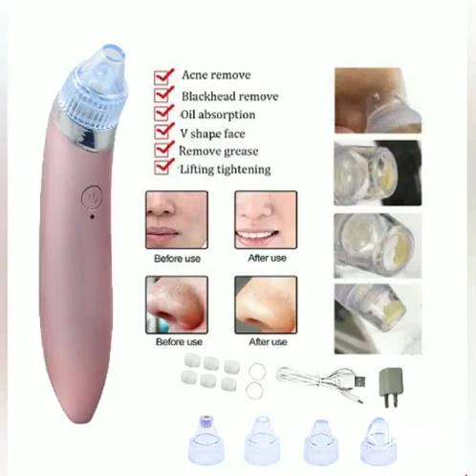Keimav Face Vacuum Pore Cleaner Black Head Cleaner